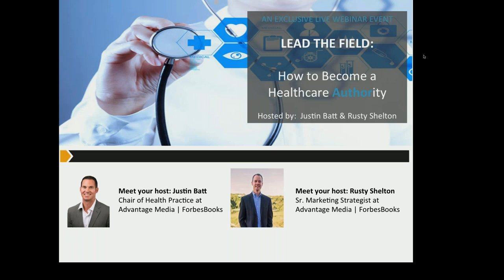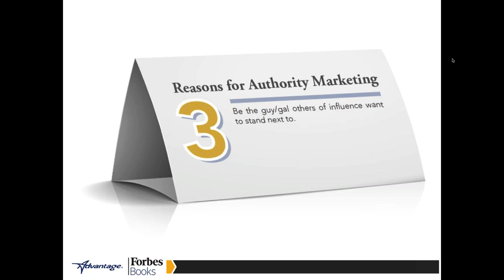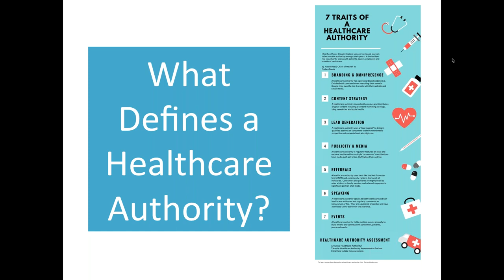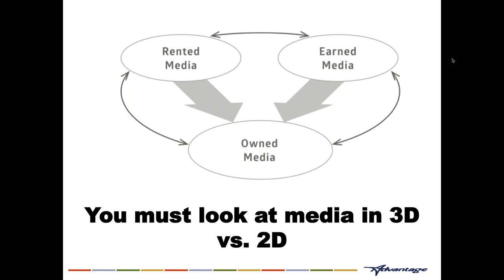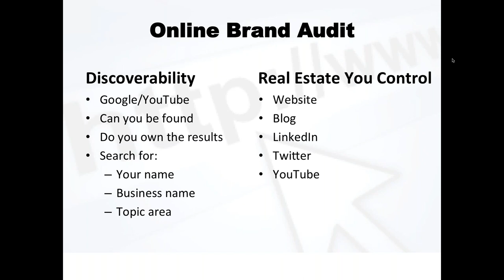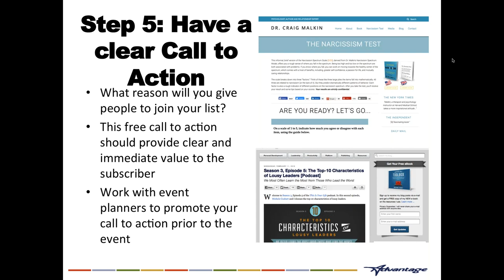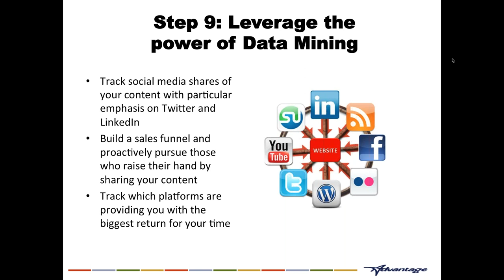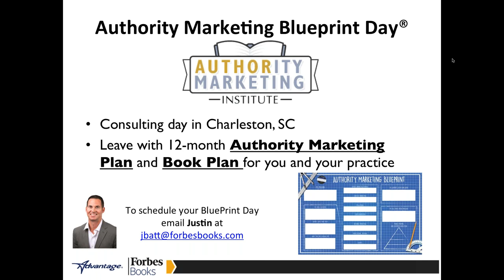How to Become the Healthcare Authority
Chair of Health Justin Batt and Senior Marketing Strategist Rusty Shelton give you industry-tested tips and tricks to become the go-to authority in the healthcare industry.